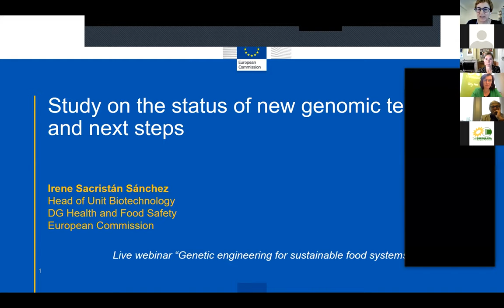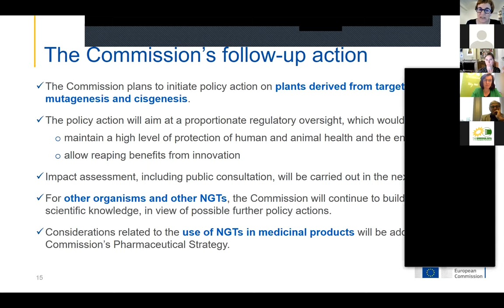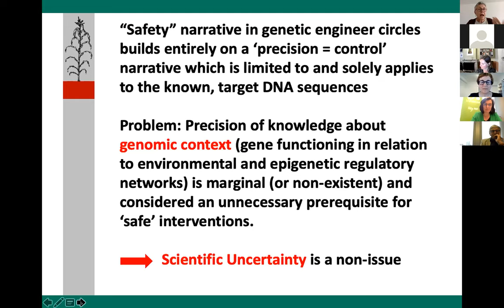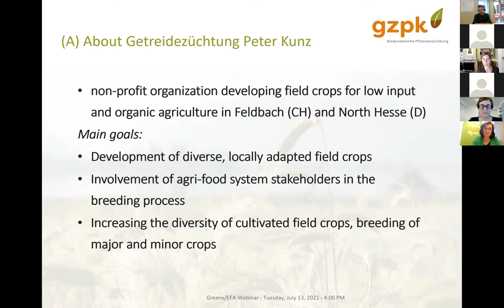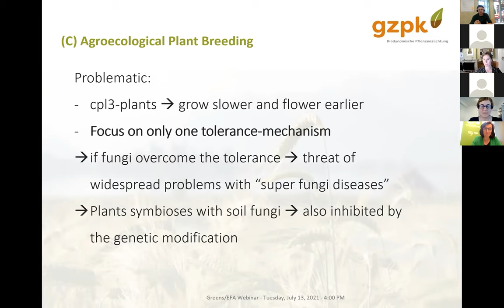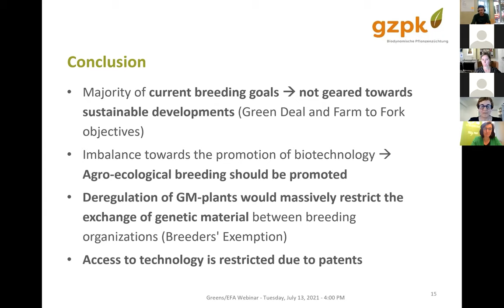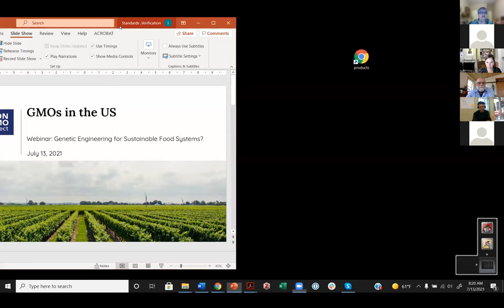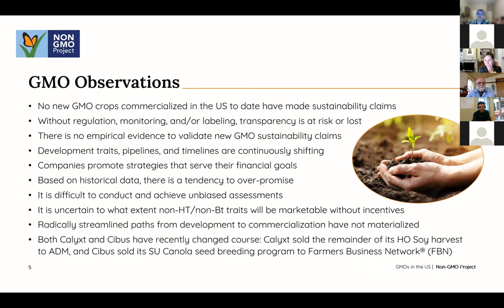Webinar: Genetic engineering for sustainable food systems?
The European Commission has said the current EU legislation on genetically modified organisms (GMOs) is “not fit for purpose” for some GM technologies and their products. It believes these products can “contribute to sustainable food systems“ and should be regulated differently from other GMOs.

The Commission therefore plans to exclude certain GM plants from the EU requirements for GMO authorisation, traceability and labelling.

But what would that mean for our food, farmers and nature? Would it really help to make EU farming more sustainable?

We will discuss the Commission’s plan with a scientist, a farmer, a plant breeder and a non-GMO certifier, as well as a representative from the European Commission itself.

SPEAKERS
- Irene Sacristan Sanchez, European Commission
- Angelika Hilbeck, European Network of Scientists for Social and Environmental Responsibility (ENSSER)
- Sebastian Kussmann, Plant breeding association Peter Kunz (gzpk) (Switzerland/Germany)
- Cam Goff, National Farmers Union (NFU) (Canada)
- Linda Cognato, Non-GMO Project (USA)

RESPONSIBLE MEPS
Tilly Metz & Martin Häusling